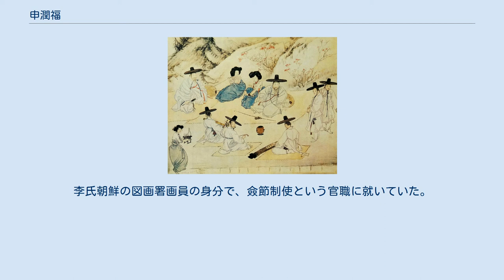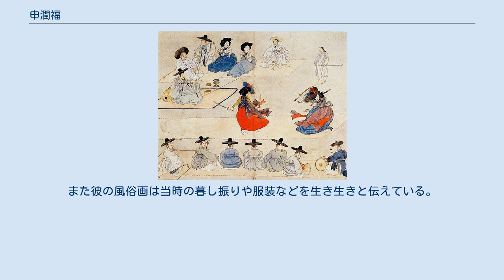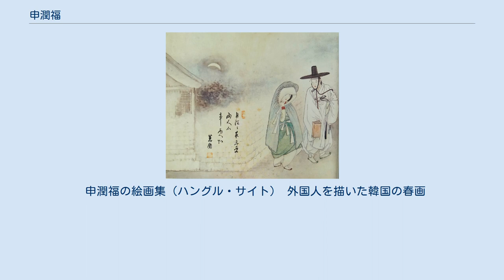申潤福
申 潤福（しん じゅんふく、シン・ユンボク、신윤복、1758年 - 没年不明）は、李氏朝鮮後期の風俗画家。
金弘道と双璧を成し、張承業を含めて「三園」と称されている。
 申潤福は慶尚南道の高霊（コリョン）を本貫とし、字は笠父、号は蕙園（ヘウォン）と名乗った。
父の申漢枰をはじめ、代々が画員という一族に生まれる。
李氏朝鮮の図画署画員の身分で、僉節制使という官職に就いていた。
しかし俗画をたくさん描き、春意を以て絵を描いたり、『四益図（両班と妓生が後背側臥位）』『四時長春（「大開絵」を滝でカムフラージュ）』などの春画を描いたことを咎められ、ついに図画署を追い出されたともいわれる。
 申潤福の画風は都市化の進む当時の上層階級の風俗を背景に、両班と妓生を中心にした男女間の愛情を扱った繊細で粋な風俗画を得意とした。
また彼の風俗画は当時の暮し振りや服装などを生き生きと伝えている。
代表作には「蕙園傳神帖（全30図）」「美人図」「端午図」 「仙遊図」 「蓮池の女」「月下情人」などがあり、外にも多くの風俗画が伝わっている。
南宗画風の山水画、翎毛図などにもすぐれた。
 申潤福と金弘道を主人公にしてSBSで2008年9月24日から放送が始まったテレビドラマ『風の絵師』や、同年公開の映画『美人図』では、申潤福は男装の女性だったという設定になっている。
 申潤福の絵画集（ハングル・サイト） 外国人を描いた韓国の春画